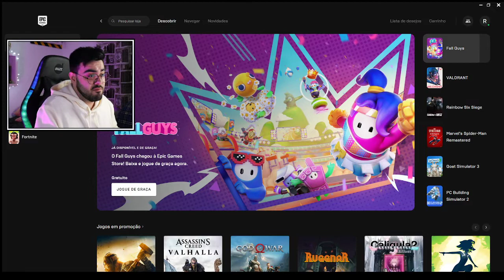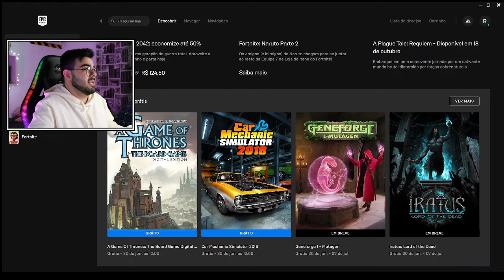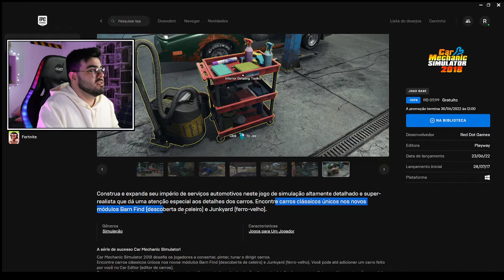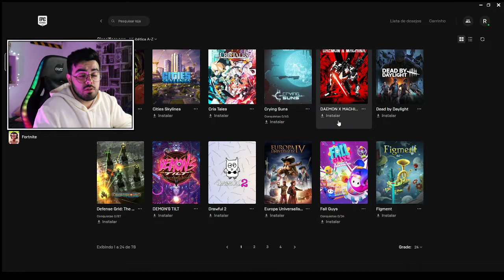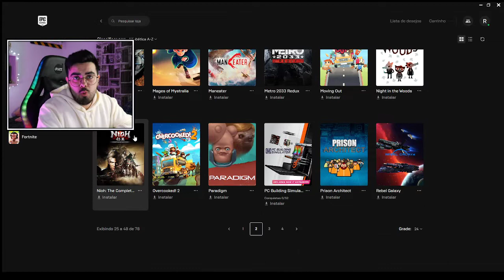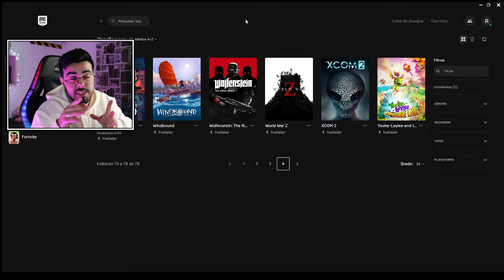JOGOS DE GRAÇA NA EPIC GAMES #03 | Car Mechanic Simulator e Game Of Thrones | ‹ Rafa Nunes ›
🛒JOGOS DE GRAÇA EPIC GAMES🛒

⚡RAFA NUNES CANAL 2 (RESERVA)⚡